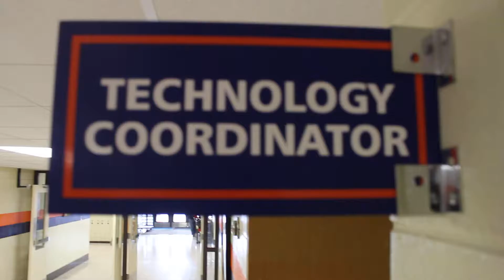WPTHS 2016 Segment 45